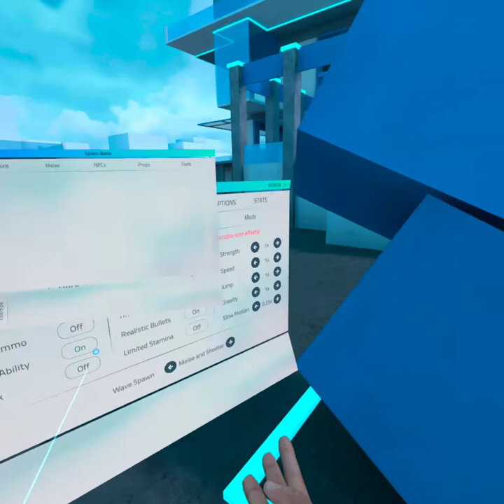SportsMode Meta quest 2 Game